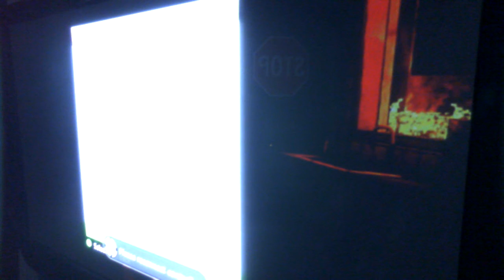Atem Plays Walking Dead - Ep. 1 - Part 2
Here we meet the dastardly Clementine. She's wanted for serial hiding. And being too damn adorable. Combine her evil with the evil of Lee and you have a shit storm of INSANITY.